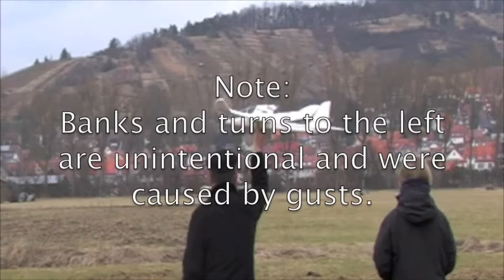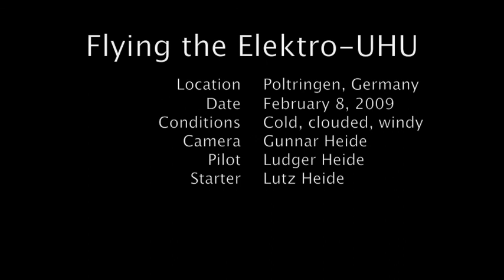Flying the Elektro-UHU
Me and my family flying the Elektro-UHU in Poltringen in southern Germany on February 8, 2009. The weather was cold and quite windy.
Look for turns and banks to the left: They were all caused by gusts of wind, not by me.